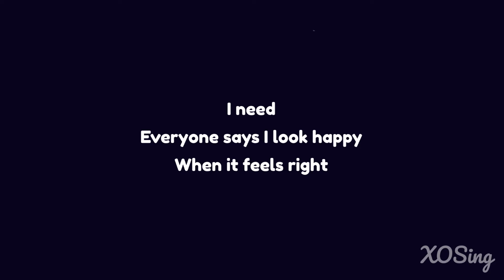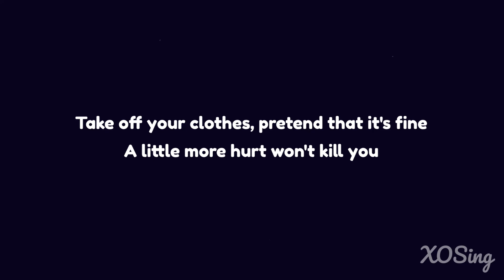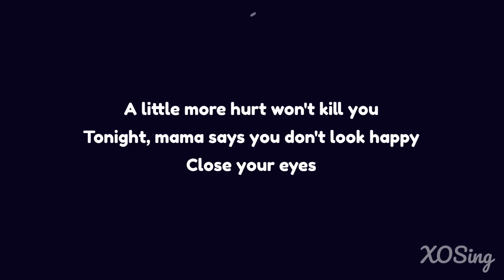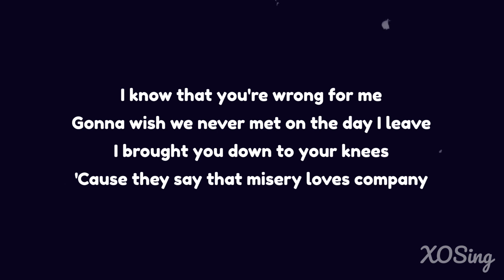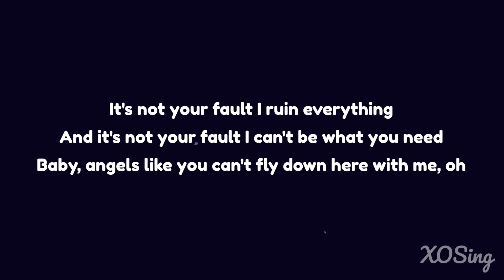Miley Cyrus - Angels Like You (Karaoke Acoustic Guitar)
NEW VIDEO
🎧Miley Cyrus - Angels Like You - (Karaoke Acoustic Guitar) | Instrumental with Lyrics

✘ Lyrics ✘
[Intro]

[Post-Chorus]
Ah, oh
Ah, oh